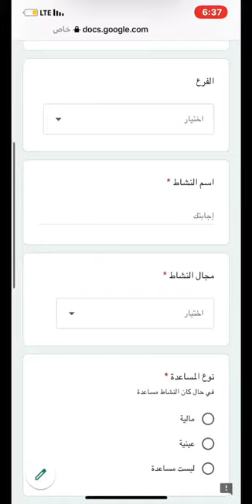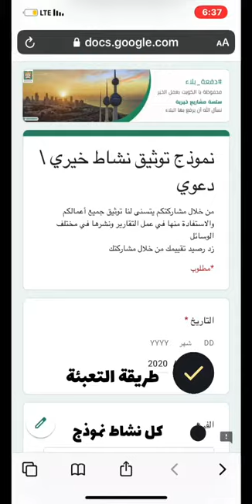جمعية أحياء التراث الإسلامي/مشروع دفعة بلاء/توثيق المشاريع